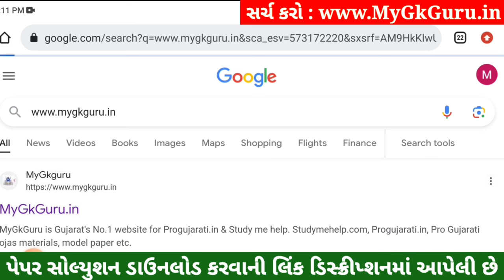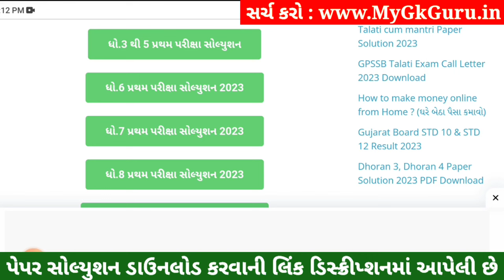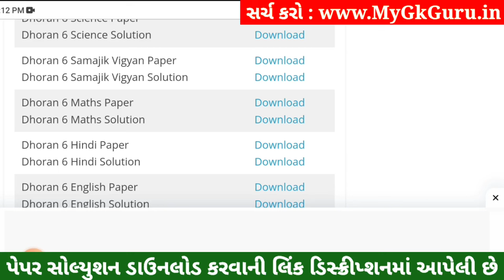💥 Std 6 Samajik Vigyan Paper Solution 2023 80 Marks, Dhoran 6 Samajik Vigyan Paper Solution 2023 SS